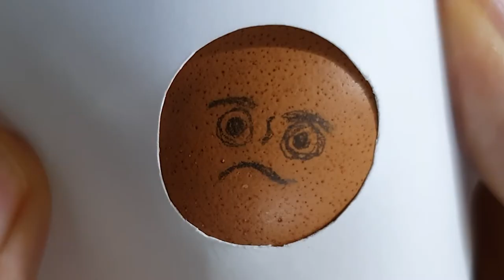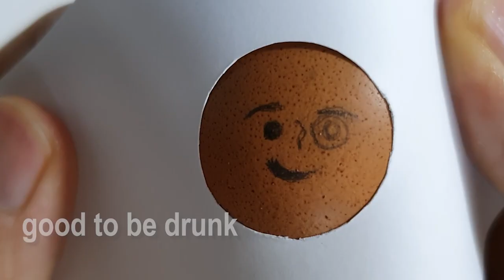Short healing time, 10 human emotions drawn with pencils on eggs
In life, people's expressions are different. Today, I drew 10 human expressions on an egg. It's a healing time for fun, so please enjoy it even if you can't draw it. Which expression do you have the most? Everyone is living in a difficult life, but each of us will have different expressions. I hope that you will always have a happy expression that never stops smiling.